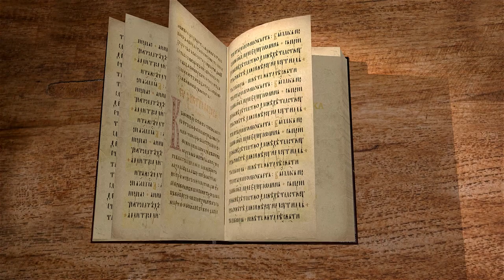Книга пророка Иезекииля. Глава 23 "Блудодеяния Оголы и Оголивы" Священник Антоний Лакирев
Команда Экзегет.

эпохи плена. Иезекииль был священником, вероятно, принадлежащим к храмовому духовенству. Угнан в Вавилонию в 596 году до Р.Х.

🔸    Притча о двух сестрах
🔸    Образ блудодеяния Оголы и Оголивы
🔸    Магические практики жителей Самарии
🔸    Причины падения Северного Царства
🔸    Безумная магия Иудеев
🔸    Поклонение языческим идолам
🔸    Неизбежность отмщения за беззаконие
🔸    "Мужи праведные будут судить их"
🔸    Наказание за грехи с идолами